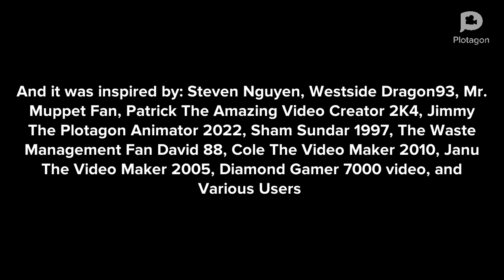Angelica Fails To Steal EmeraldPhantom2022 And Meguna’s Birthday Cake/Grounded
Credit to Various Users for the idea

Inspired By: @StevenNguyenCanada, @dalococider, @mr.muppetfan, @PatrickTheVideoCreator62404Sr, @jimmytheplotagonanimator2023, @shamsundar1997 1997, @trashmandavid1694, @35thCenturyCole2K10, @JanuTheVideoMaker2005, @awesomekingvideo, and Various Users